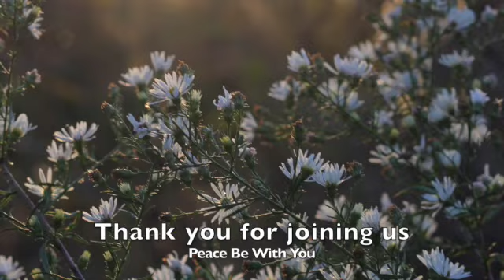Worship service July 4, 2021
Please join us for worship with the Reverend Westley Conn from Sunday, July 4, 2021. Communion will be served, so you may use elements from home. To follow along with the bulletin, use this